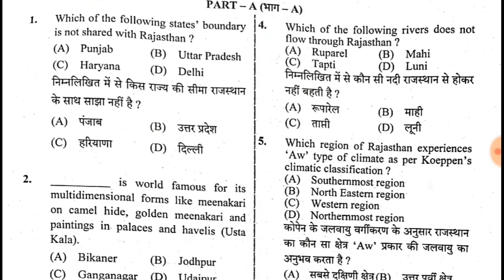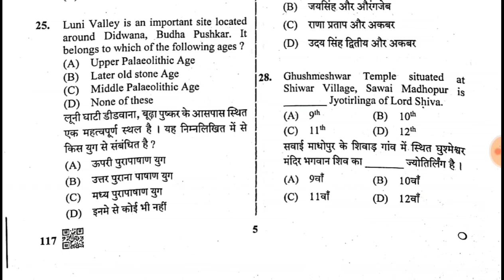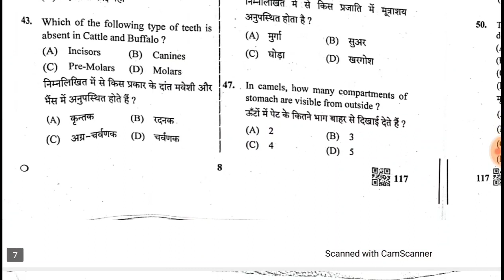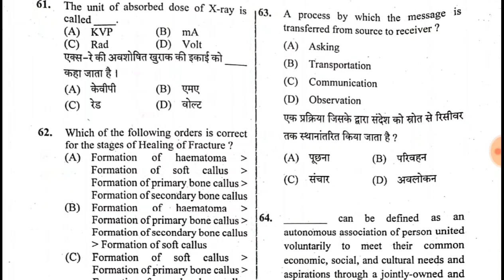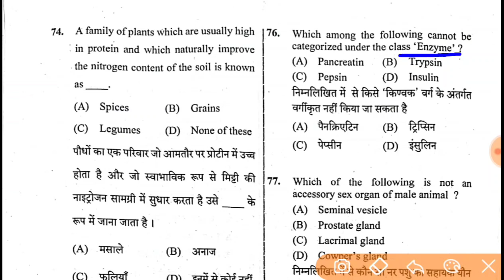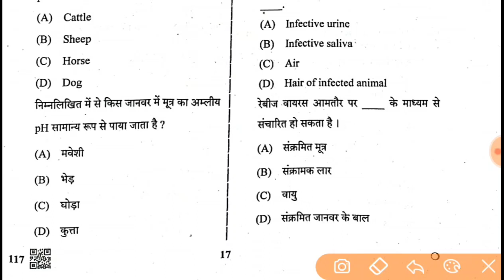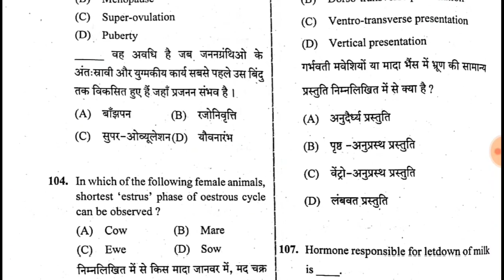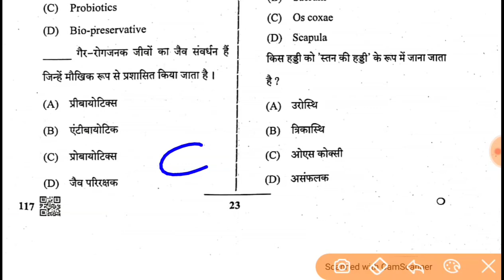Live stock Assistant Answer key ||RSMSSB jaipur|| पशुधन सहायक